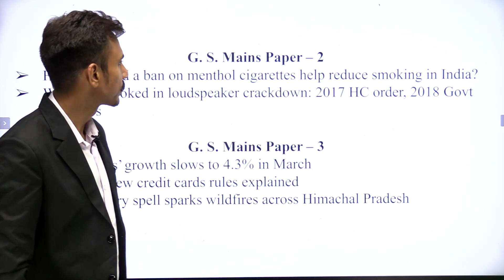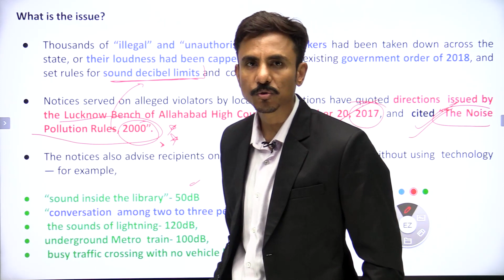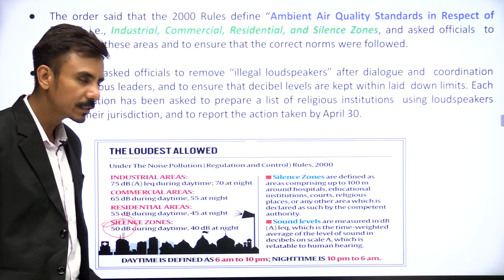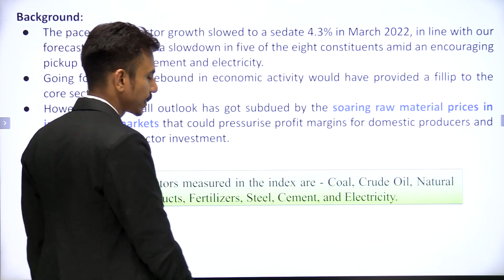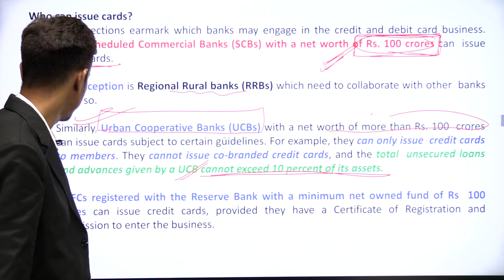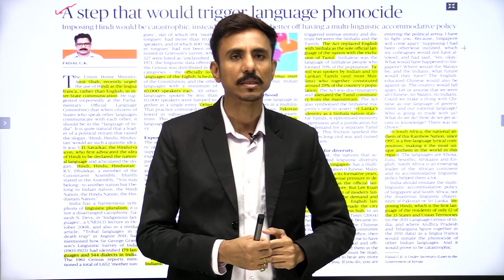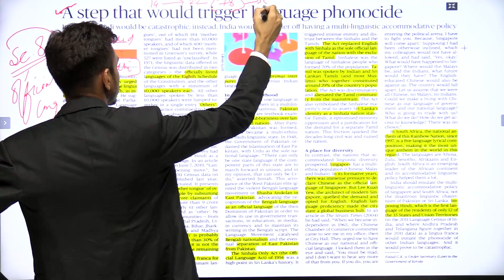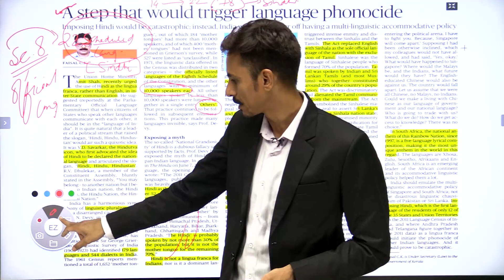DNA:Daily News Analysis/General Knowledge Series/ 30 April 2022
ClatPrep started a daily GK series of Daily Newspaper covering all important news and editorials in detail. This video give every CLAT aspirant an insight of all important news in today's DNA Newspaper and also will cover all historical and relevant aspect of the news and editorial columns.